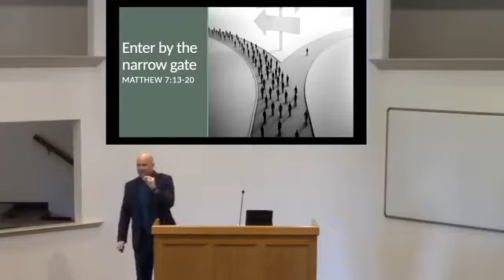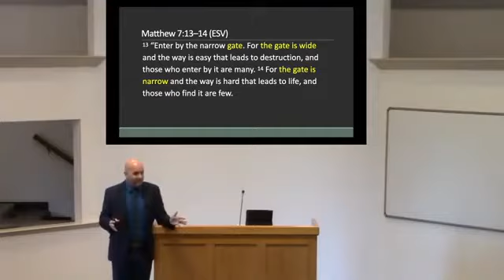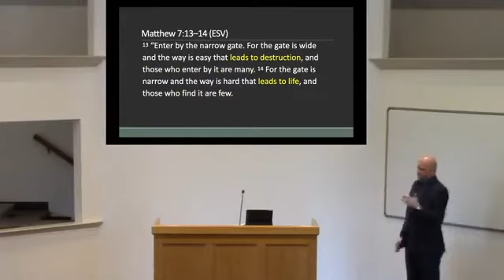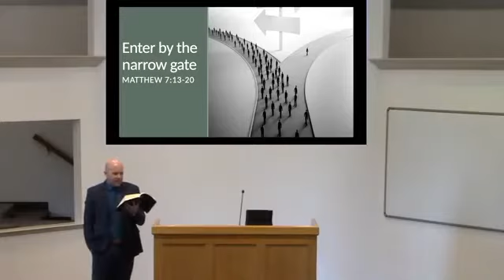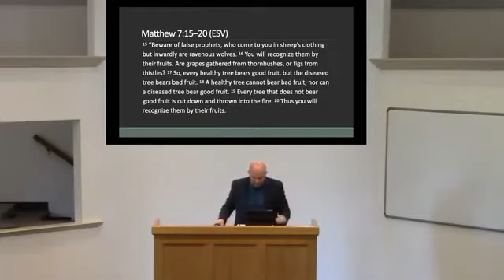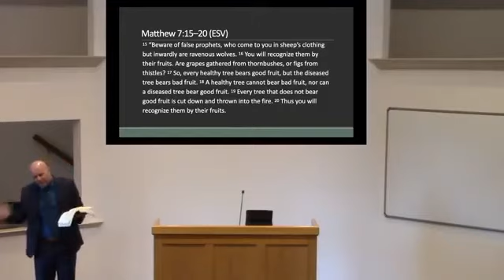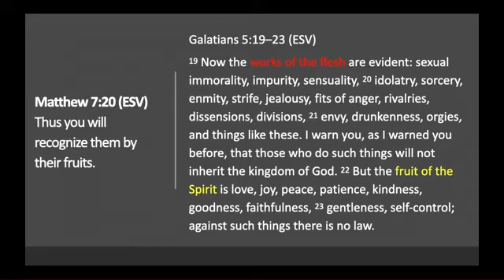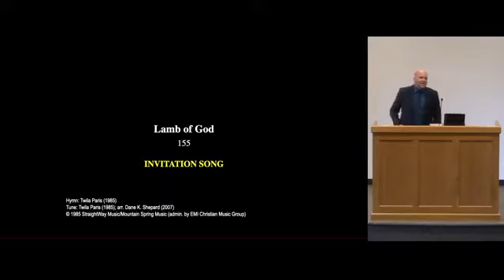3/28/21 am - SOTM 33: Enter by the narrow way (Matt. 7:13-20) - Ryan Boyer